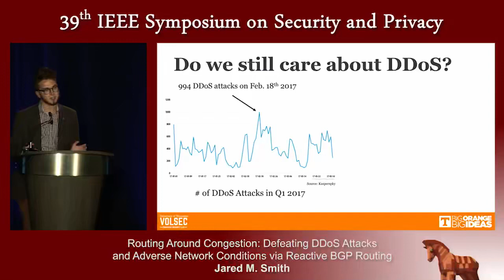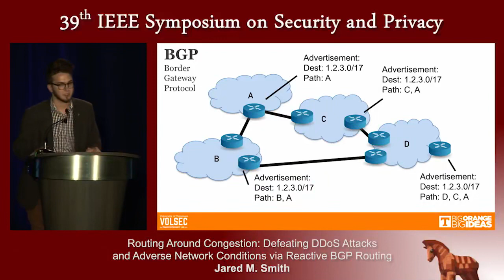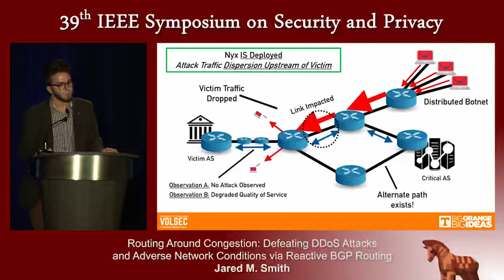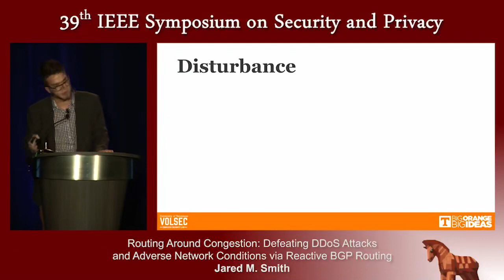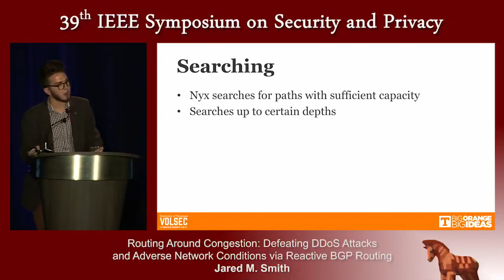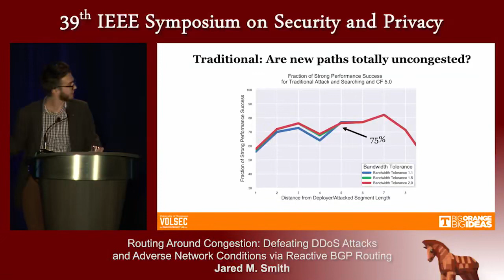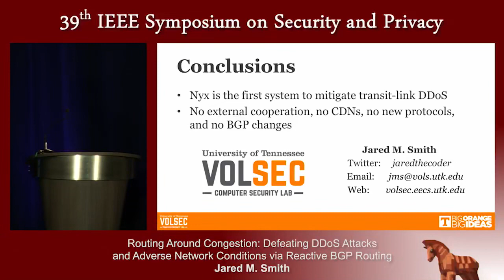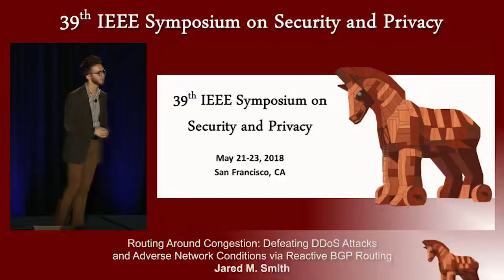Routing Around Congestion Defeating DDoS Attacks and Adverse Network Conditions via Reactive